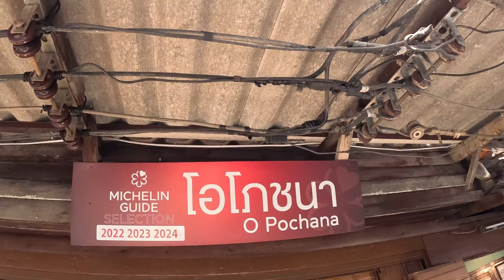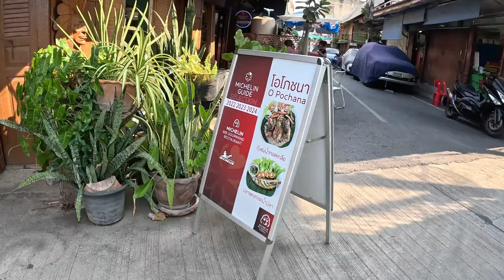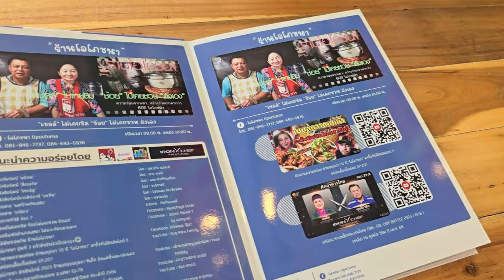โอโภชนา เด็ดจริงยิ่งกว่าตำนาน 75 ปี - Giant River Prawn and Spicy Thai Food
This is a legendary local restaurant at Pranakorn-Sri-Ayuttaya Province, called O-Pochana. The local bistro is on 3rd generation management with over 75 years of history. They serve high quality river cuisine with authentic Thai tastes.